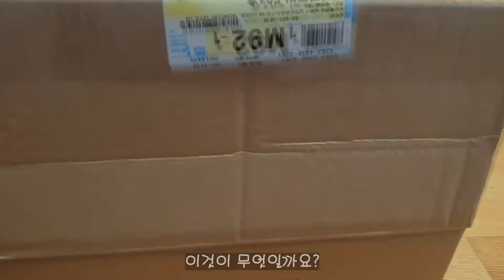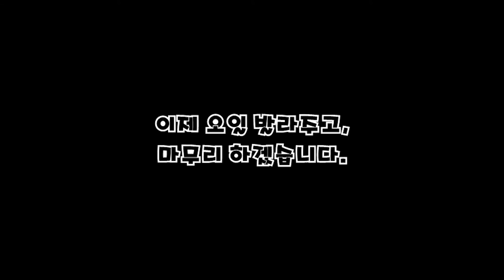주말 전원주택 - 처음 해보는 우드카빙 에그트레이 만들기 / 우드카빙스타터세트 / DIY / 우드 주방용품 / 주말즐기기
이번 주 가평 주말주택에서는 태어나서 처음 우드카빙 도전해 보있습니다. 새로 우드카빙스타터세트를 사서 에그트레이를 만들어 보았습니다. 2%부족하지만 정성으로 만들면 된다는 교훈을 얻었습니다. 우드카빙 에그트레이 만들기 / 우드카빙스타터세트 / DIY / 우드 주방용품 / 주말즐기기